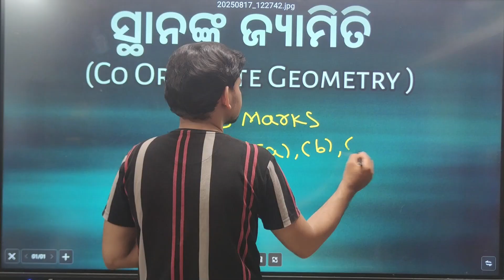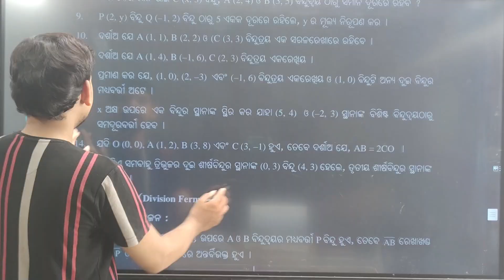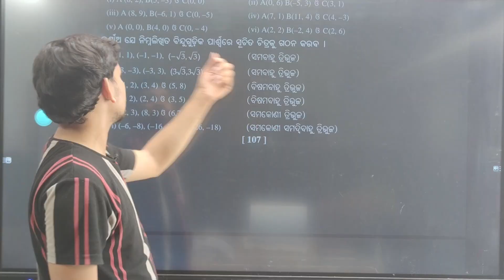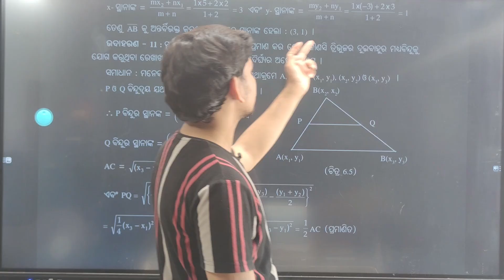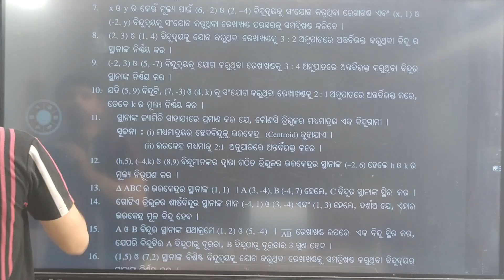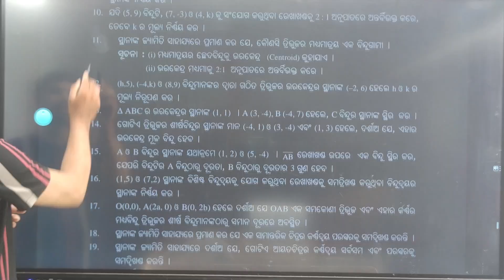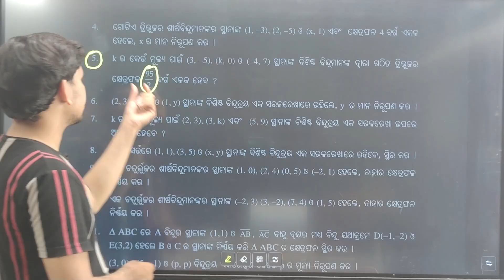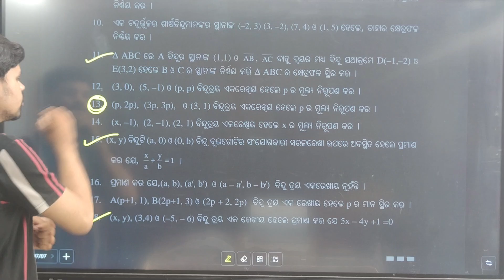10th Class Half Yearly exam 2025 |Math Sthananka Jyamiti Important Subjective questions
10th Class Half Yearly exam 2025 |Math Sthananka Jyamiti Important Subjective questions

10th class half yearly exam 2025

Online Highschool classes 10th

10 class half yearly exam 2025

10th class math

 class 10 algebra important

10th class half yearly exam

10th class half yearly exam 2025 question